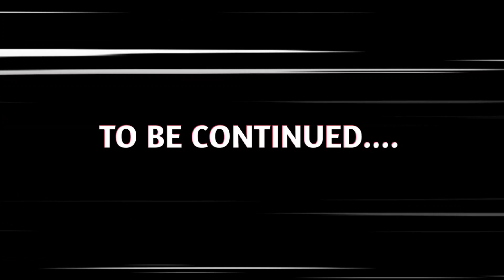HELLO NEIGHBOR | Act 3 Walkthrough | Part 23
Thank You Guy's For Watching This Video...